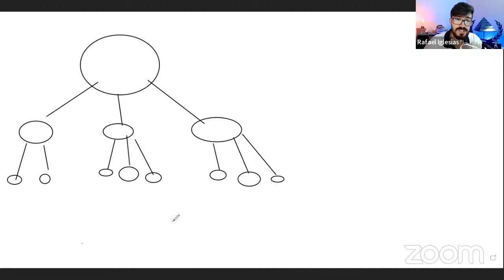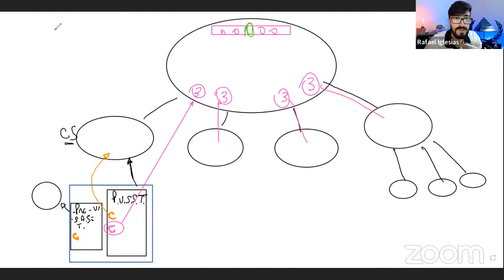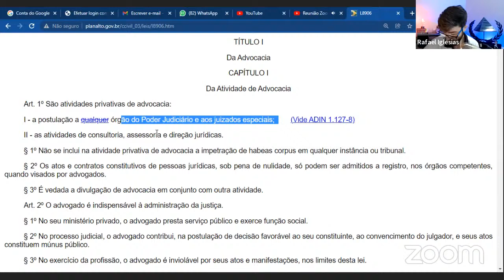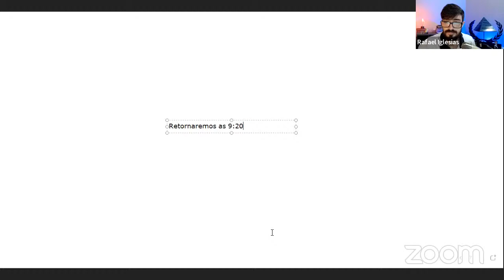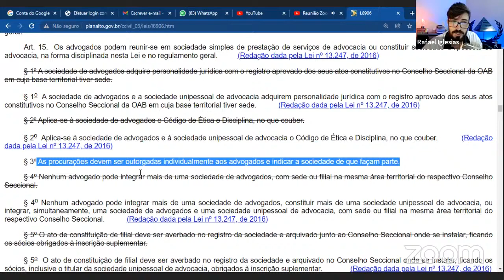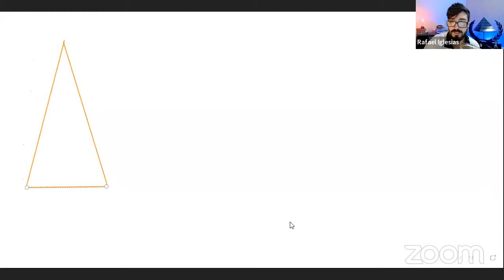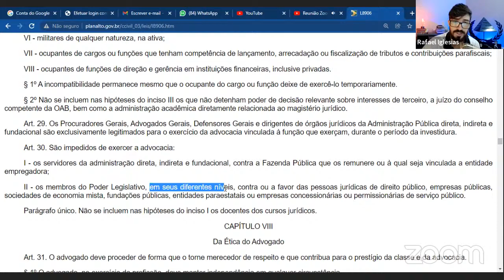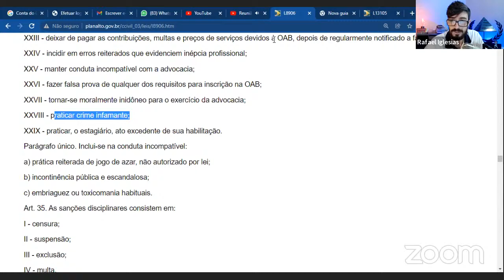Reunião Zoom de Rafael Iglesias